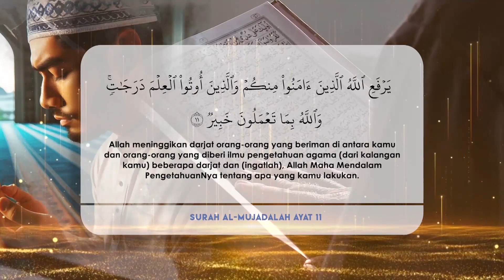JEJAK PAHALA "Darjat Orang Beriman" - JAKIM-RTM (2024)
Disiarkan oleh RTM pada 2024.